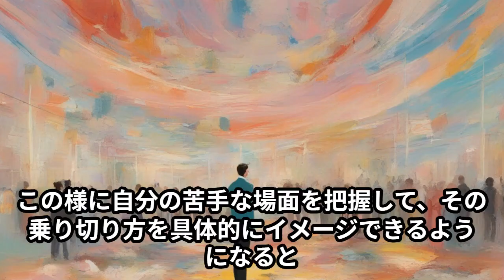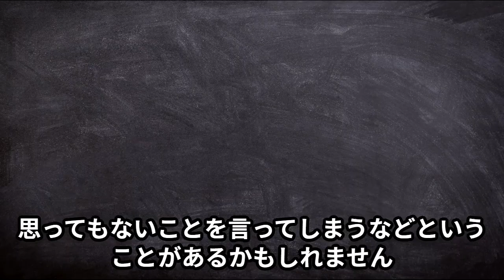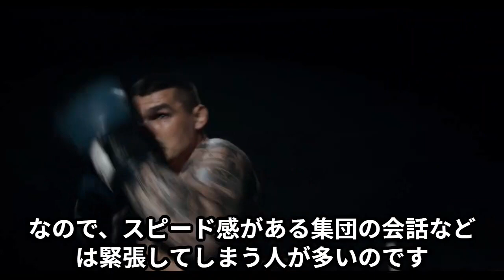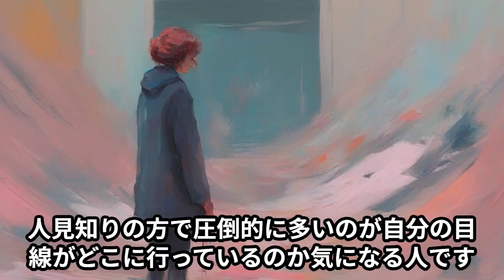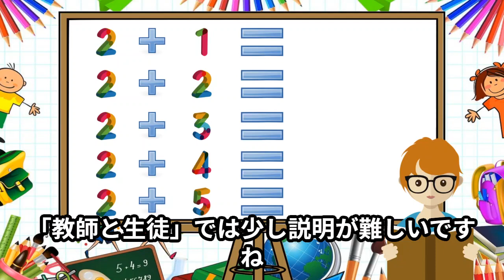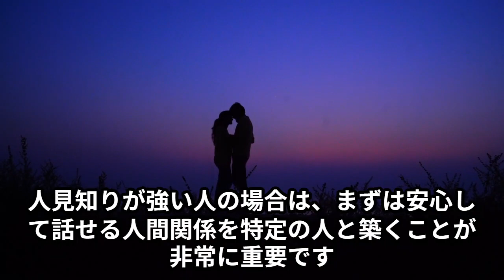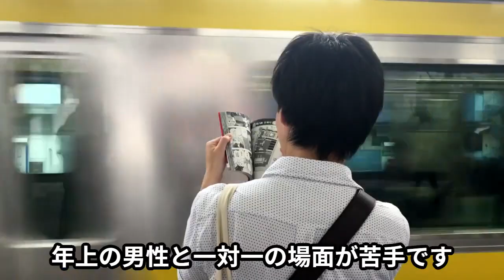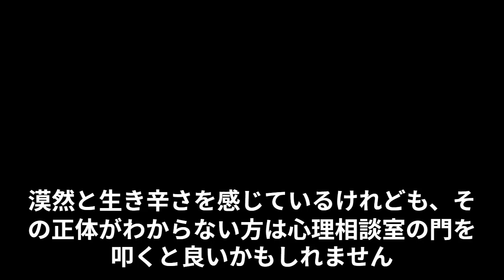人見知りを治す心理学。一対一コミュニケーションのプロである臨床心理士が教える辛い人見知りの対処方法。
読み上げや画像生成などAIが行っているため多少違和感があるかもしれませんが、内容としては皆様の人生や仕事のお役に立てるものと考えております。

著者名
林田一